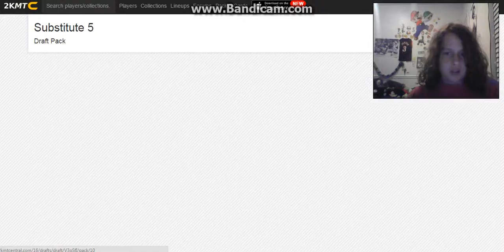NBA 2k16 Pack Openings (next video i will be playing as the team i drafted).